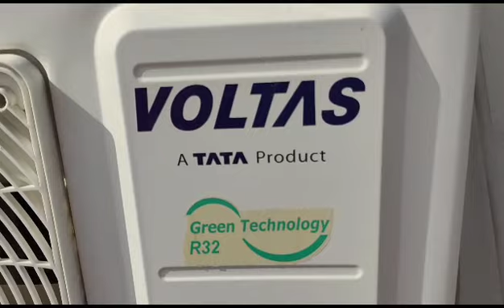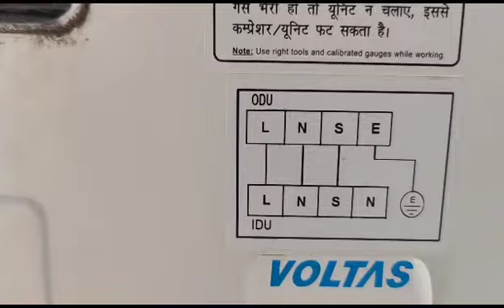AC OUT DOOR Wiring|out door CONTACTOR Wiring| AC Compressor Wiring|FAN Wiring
split AC outdoor contactor wiring
split AC outdoor compressor Wiring
split AC wiring connection
volta ac wiring
royel ac world